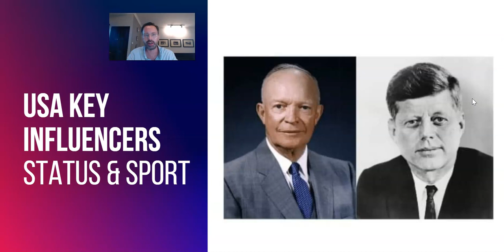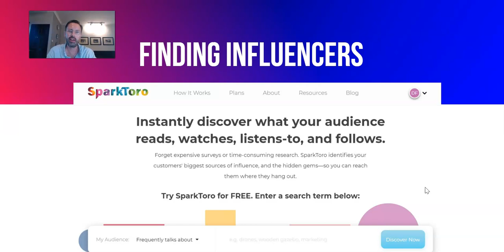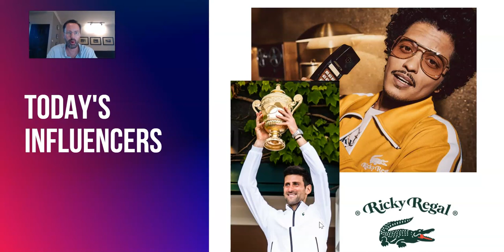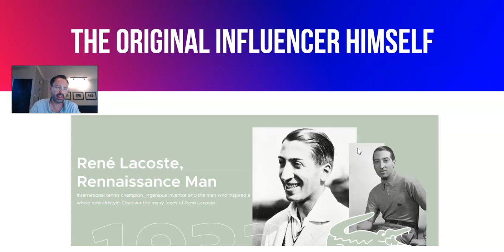Lacoste Marketing Strategy